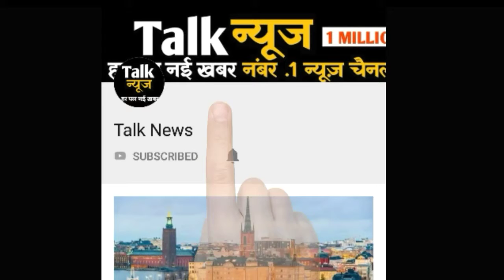ये है अजय देवगन की दो सुपरहिट फिल्में, नंबर 1 है सबसे बेस्ट